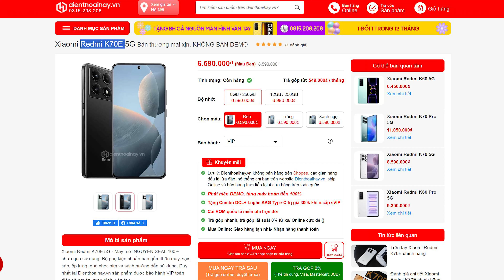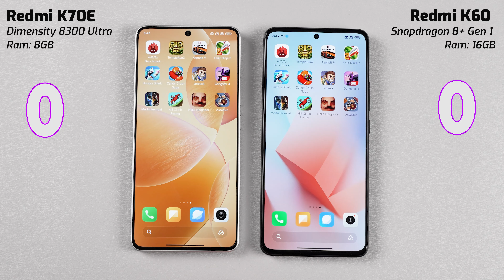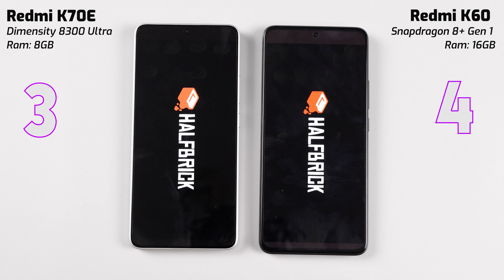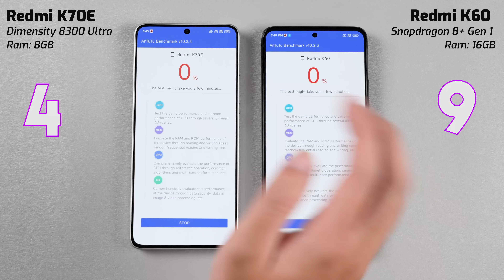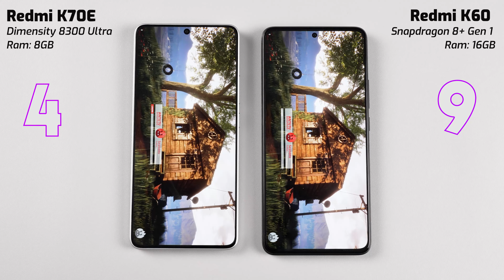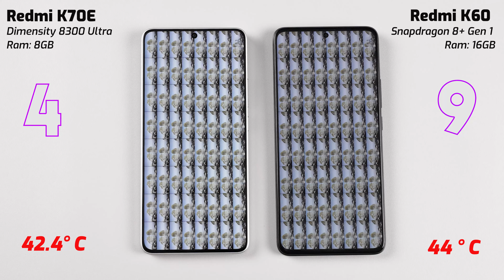Speedtest Redmi K60 vs redmi K70E: NGANG TÀI NGANG SỨC